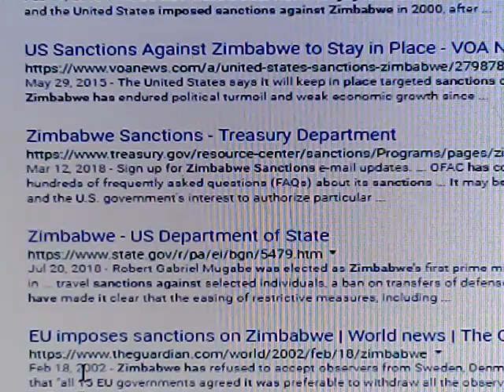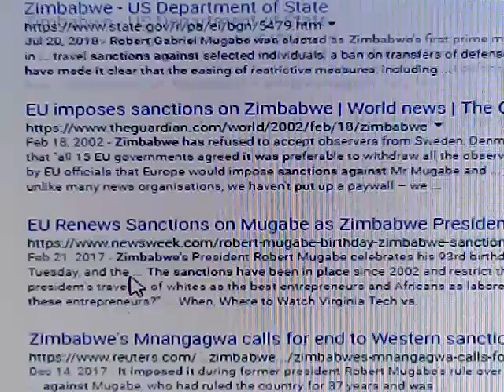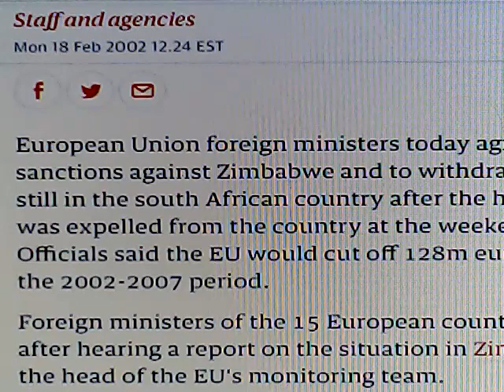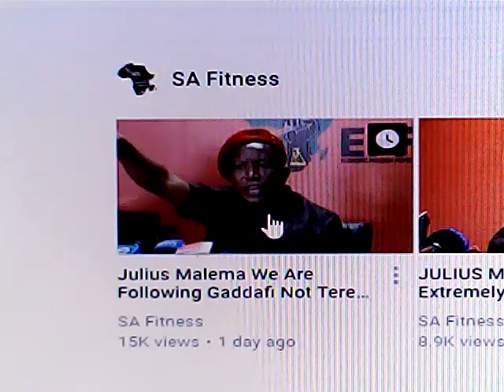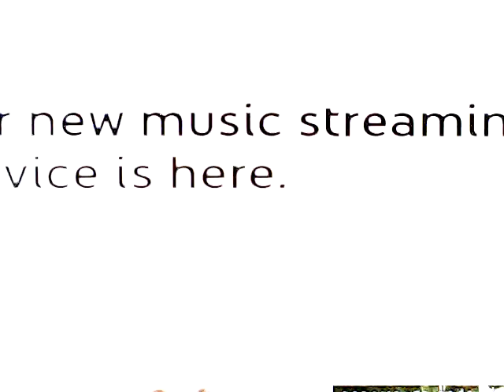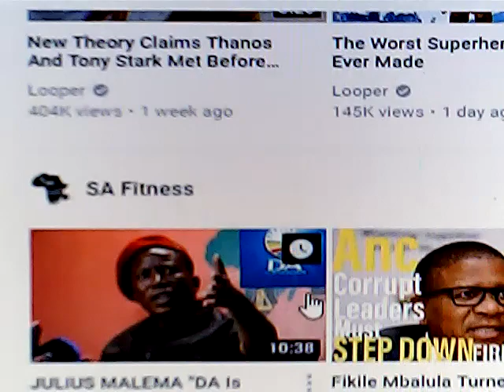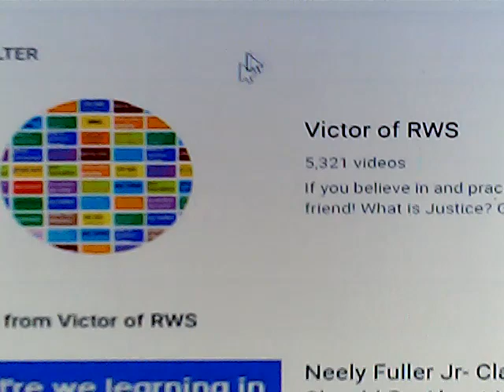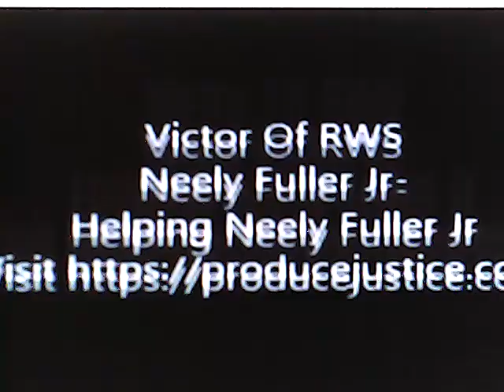Sa break down, Special Report Truepowerismine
Da Other Morning Show / Special report call in line.
Come shop with us

Talking about current events